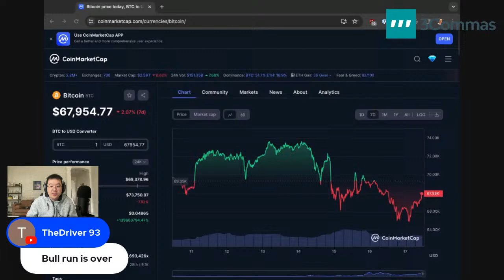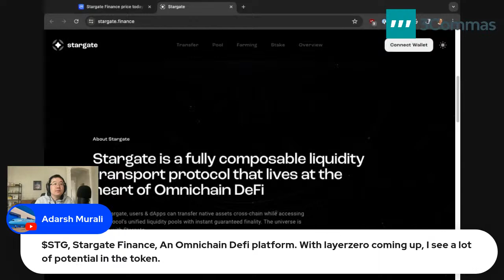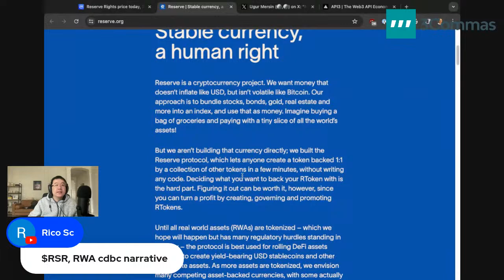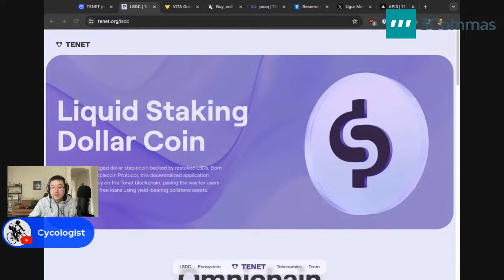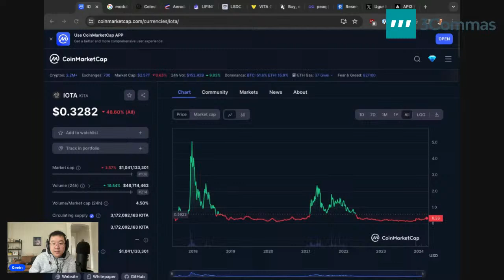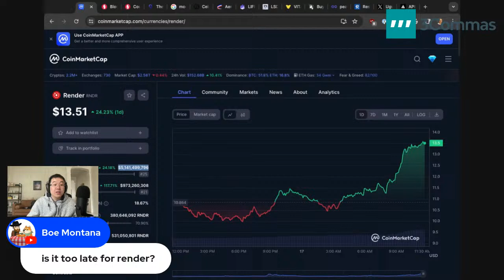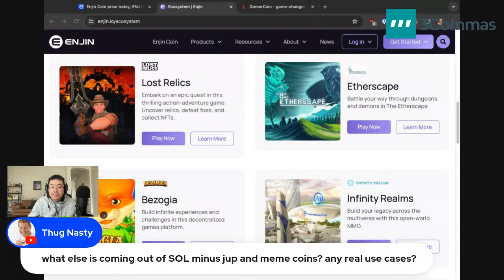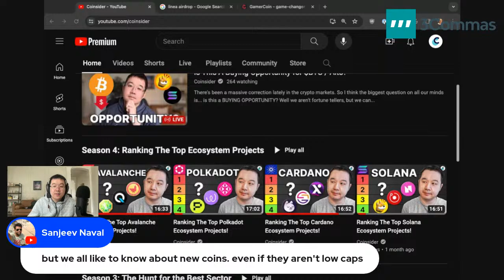Is This A Buying Opportunity for $BTC / Alts?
There's been a massive correction lately in the crypto markets. So I think the biggest question on all our minds is... is this a BUYING OPPORTUNITY? Well we aren't fortune tellers, but we can still research a bunch of projects together LIVE to see which ones we should target if the correction continues/holds.

NO SUPER CHATS PLEASE - they will not get prioritized. Instead just share: Full name of project -- Ticker symbol -- something INTERESTING about it like a news event or upcoming update, etc. and I will choose yours.